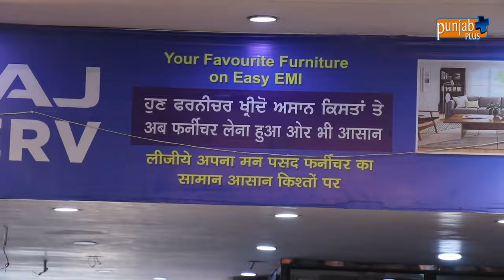BHATIA FURNITURE (SAHNEWAL)